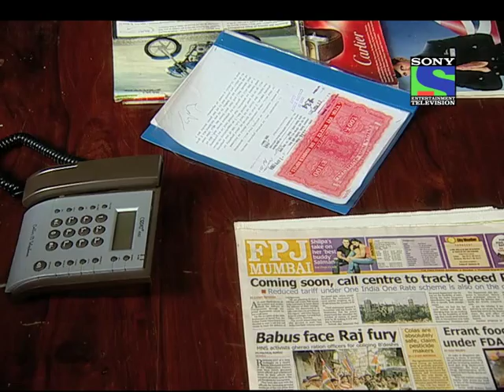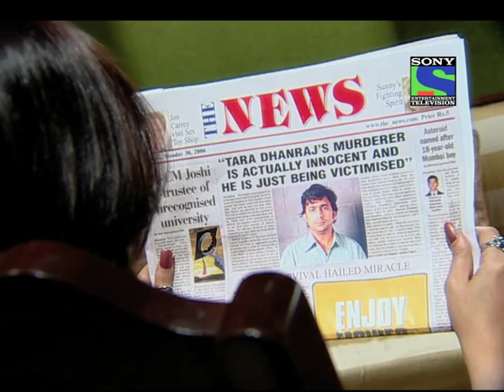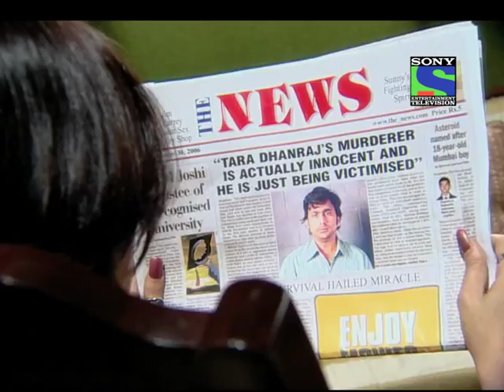Risshton Ki Dor - Episode 68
Inspector tries to use 3rd degree torture on Suhas but Neha comes and rescues him. She asks inspector to stay away as will be handling Suhass case from now. Inspector wonders that why is Neha supporting Suhas. What will happen now? Watch to find out.

Risshton Ki Dor is a soap opera based on the concept of human spirit and its emotions. The story is about the oldest brother Suhas of Abhayankar family who struggles to keep his family united after the 'supposed' death of their parents. He promises his parents to take care of his 3 younger sisters. Tejaswini, the middle sister and the protagonist, is a young nurse who is studying medicine and who will see her dreams shatter when she falls in love with Rahul Raichand, a successful engineer. In spite of belonging to completely different worlds, circumstances bring them together. And once they meet, their lives will forever be entwined. Tejaswini will see herself having to pick between the love and gratitude she feels for her only brother and the passionate love she feels for her boyfriend, Rahul Raichand. Now she is torn between the love of her life and the love for her brother; she reaches the crossroads of life where she has to make a choice.